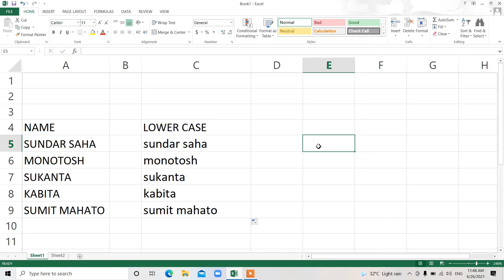How to find lowest value in microsoft excel 2010 | lower function in excel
vlo bese follow kore nao